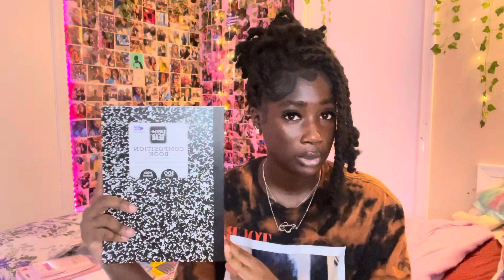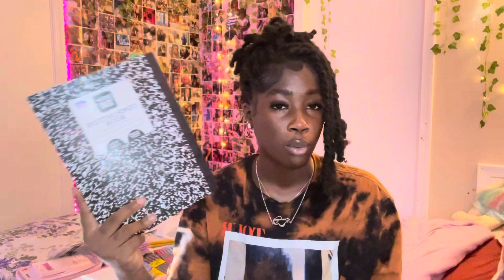BACK TO SCHOOL SUPPLES HAUL ! *sophomore year*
hey pretty girls, hope you enjoyed today’s video ♡
make sure to watch all my videos in HD quality which is 1080p :)

 -  ⋆ ˚｡⋆୨♡୧⋆ ˚｡⋆ 𝐋𝐨𝐯𝐞, 𝐄𝐦𝐞𝐥𝐢𝐚 𝐅𝐨𝐫𝐧𝐚𝐡 ⋆ ˚｡⋆୨♡୧⋆ ˚｡⋆

stay pretty, mwah ♡

「 ✦ 𝐜𝐡𝐚𝐩𝐭𝐞𝐫𝐬 ✦ 」
0:00 - 0:16 - preview
0:16 - 1:20 - intro
1:21  - 2:49 - my tote bag
2:50 - 5:15 -  planner & notebooks
2:16 - 6:01 - folders
6:02 - 6:34 - calculator
6:35 - 7:25 - pencil case
7:26 - 8:06 - id holder / keychain
8:07 - 11:49 - pencils, pens, etc
11:50 - 11:57 - a ruler
11:58 - 12:35 - outro